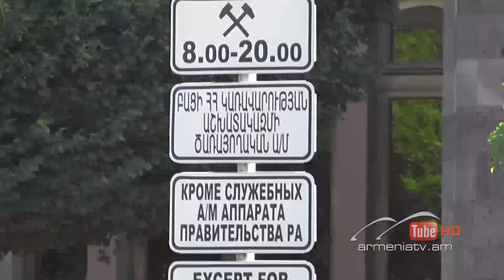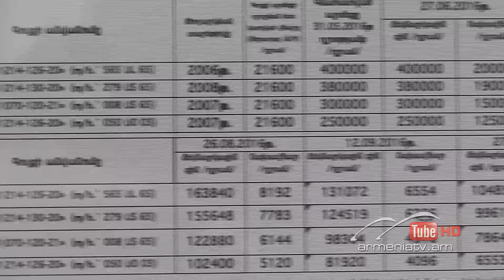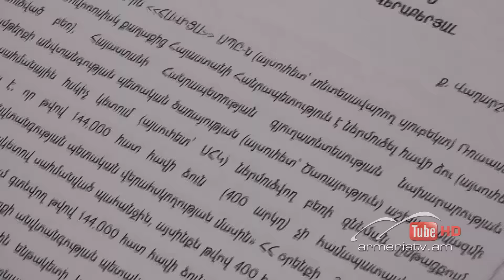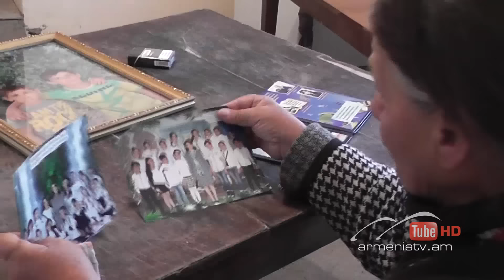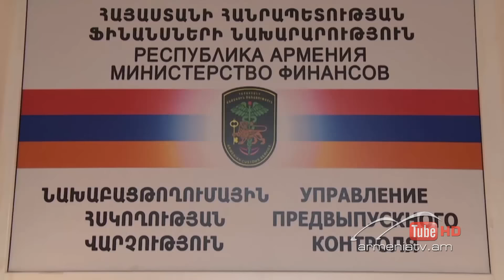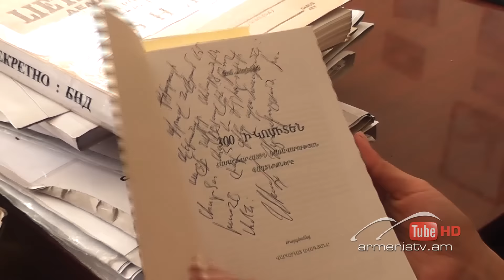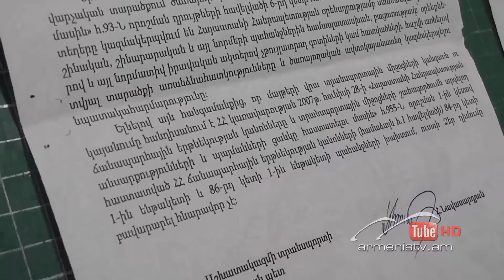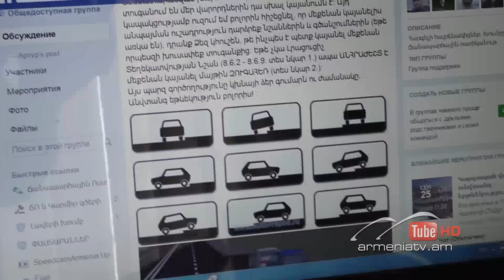Սուր անկյուն 25.09.2016 - Թողարկում 209 / Sur ankyun